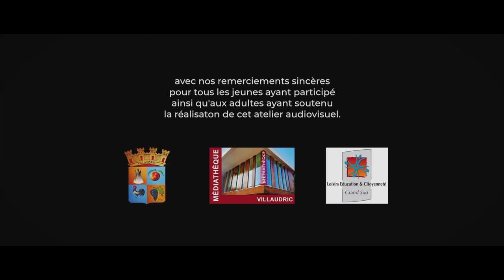ATELIER AUDIOVISUEL - VILLAUDRIC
Initiation audiovisuelle auprès de jeunes de la commune deVvillaudric.
1 journée pour tourner des maquettes et des fonds verts.
1 journée pour faire les trucages et montages.